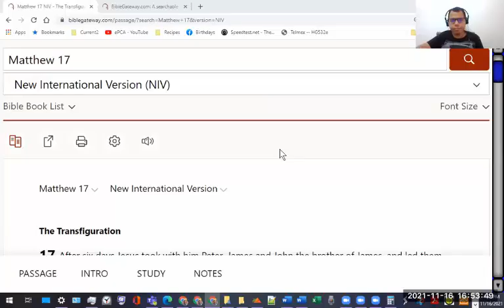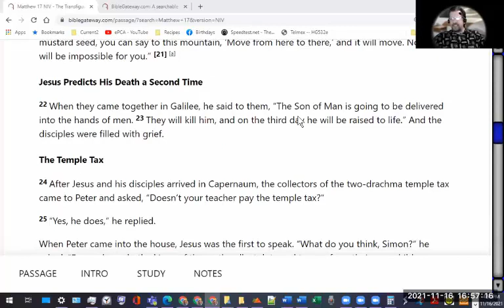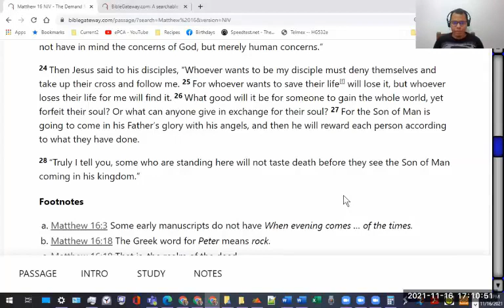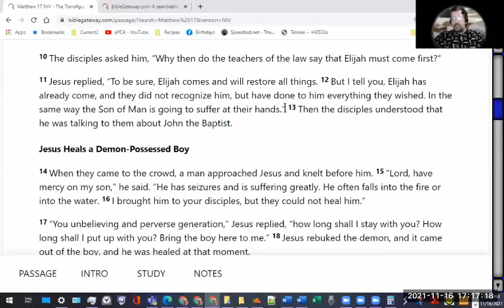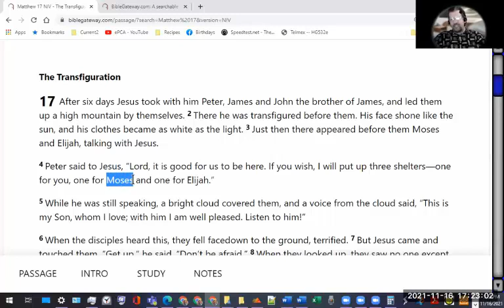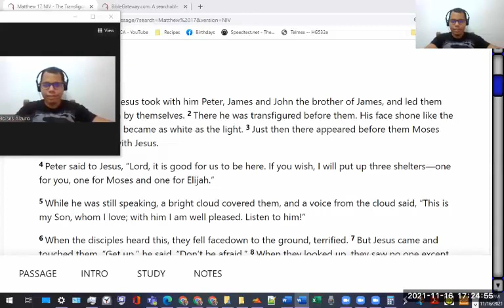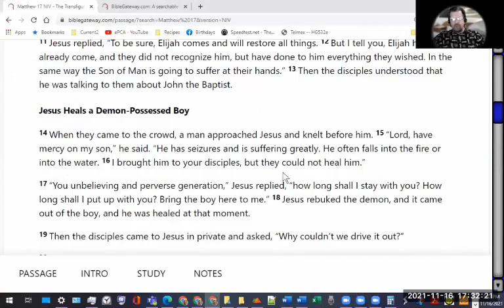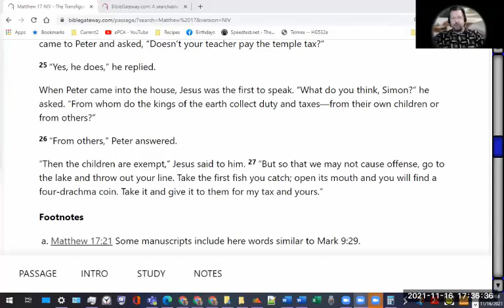Connecting the Dots -- Bible Difficulties -- 023: Matthew 17 (Transfiguration, Moving mountains)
For anyone wanting to have some spiritual peace
by connecting the spiritual dots and opening the heart to Truth.

Please leave comments about the videos and
suggest verses that you may find difficult to understand or believe.

with anyone who is seeking to understand.

Perhaps (after you find its value) even consider supporting our work
with a small monthly donation (to bring the Love of God to all):

You can change the speed to your preference
using the settings icon (bottom right of screen).